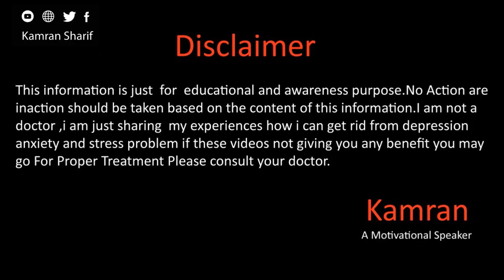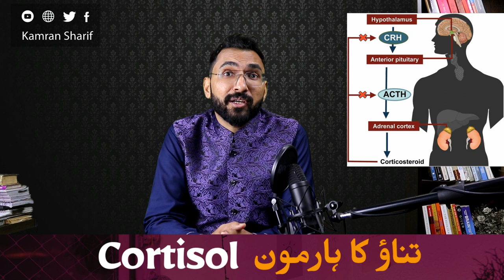Cortisol Stress Hormone how to balance by Kamran Sharif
Aslam O Aslaikum,
Whats app
Gmail
You May Write us email at

Why Depression Happens In اردو हिन्दी